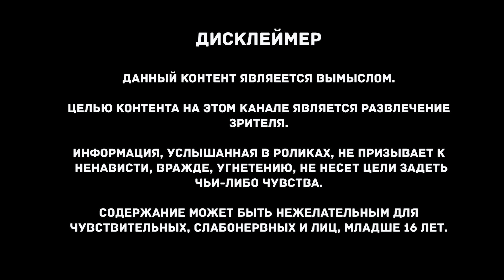Никогда не смотри в окно (страшная история)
Никогда не смотри в окно! Мало ли, кого ты там увидишь.
Старая история с шуточным финалом.